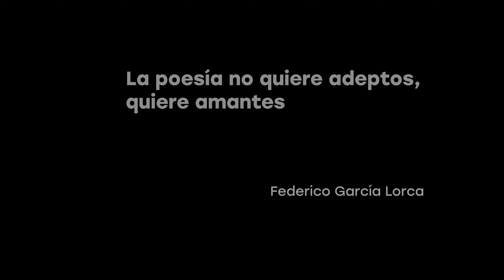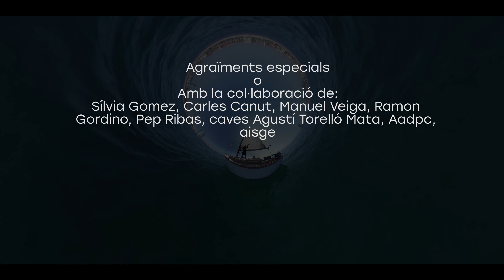La balada del agua del mar. Federico García Lorca (Joel Minguet)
Vídeo creat per Francesc Feliu.
Enregistrat a la costa de Barcelona, vaixell Izarra (Abril 2019).
Editat per Pensat en 360 (Maig 2019).